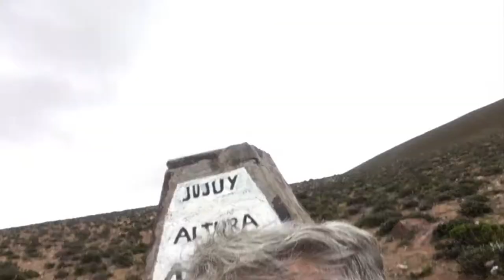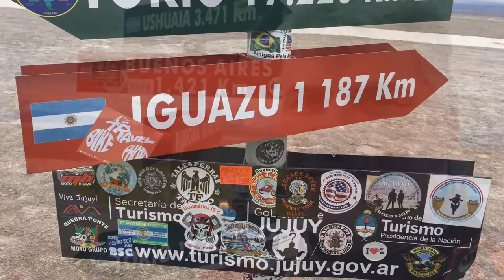De Purmamarca até o Paso de Jama de Moto - TRAVELBIKEPHOTO - Cuesta de Lipán/Cordilheira dos Andes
Nesse Vídeo vamos Ver essa Estrada Maravilhosa. de PURMAMARCA até o Paso de Jama!!!
Esse é o Grande DIA para todo Motociclista que irá Cruzar o Paso de Jama em direção a SAN PEDRO DO ATACAMA!!!

 TBT#2 - Da Série MOTOCICLISMO RAIZ, vai para o Início desse dia Inesquecível para Todos os Motociclistas que ali Passaram um DIA.

Saindo de Purmamarca até o Famoso Paso de Jama.
Saímos cedo do Hotel para um dia curto de Quilometragem & com a Aduana ARGENTINA/CHILE.
A Expectativa era Alta e tudo de Confirmou no Caminho!!!
TEMPO VIROU
Tivemos uma MOTO QUEBRADA
ALTITUDE Fez uma Vítima
Que com ENXAQUECA quase se Acidentou.
Mas no Final Tudo deu CERTO!!!
& só chegamos no Hotel por volta da 21H30MIN.

Veja esse Vídeo e CURTA NOSSO CANAL...
Acompanhem os Próximos Vídeos desse Dia Alucinante!!!